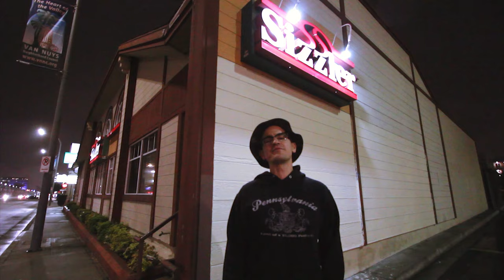Chain Reaction (season 2 ep 9): Sizzler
Wax eats at Sizzler and discusses his experience.

Shot and edited by Morgan Jenkins
Instrumental by EOM